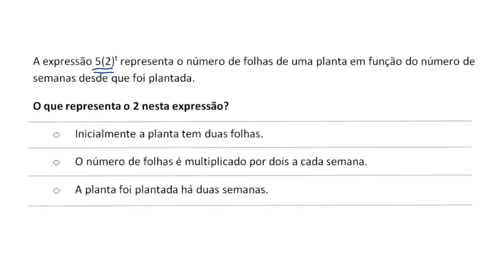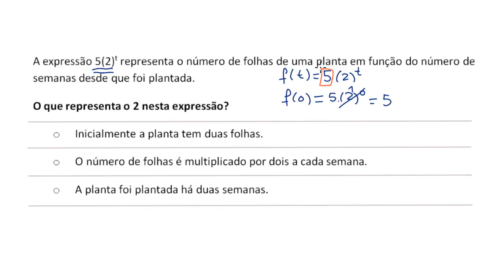Como interpretar funções exponenciais - Khan Academy em português (12º ano)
Vídeo original: Interpreting exponential expression word problem